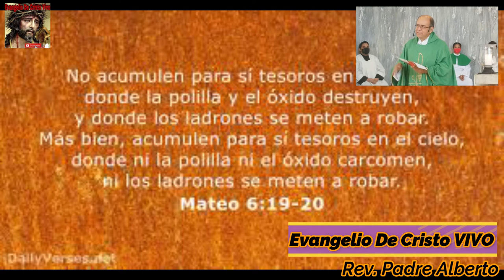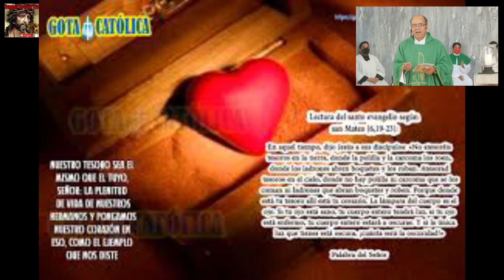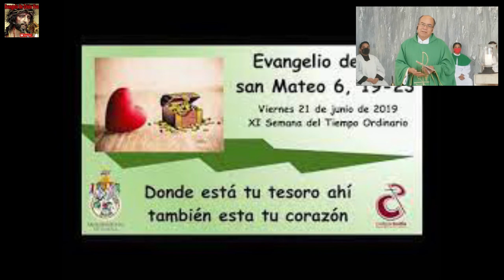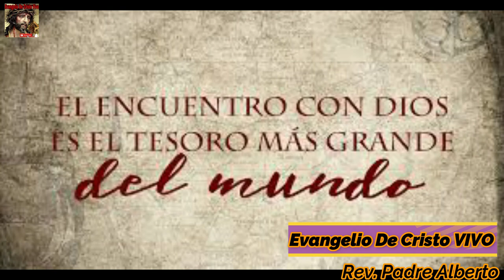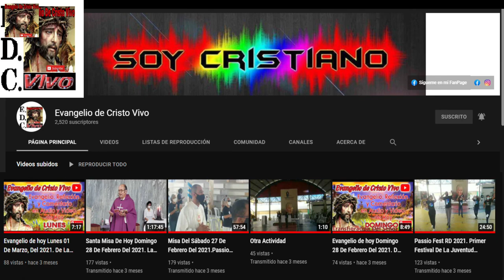Evangelio De hoy Viernes 17 De Junio Del 2022 De La Xl Semana Del T.O. Según San Mateo (6,19-23)